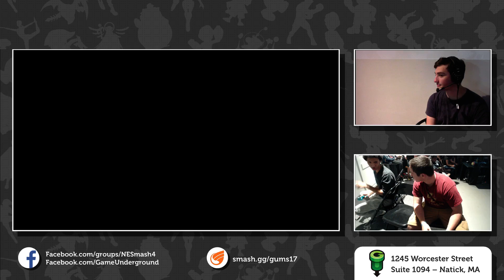GUMS 17 Singles (Winner's Bracket) - Mr. E (Cloud) vs JLast (Bayonetta)